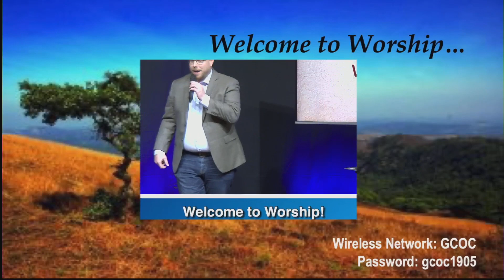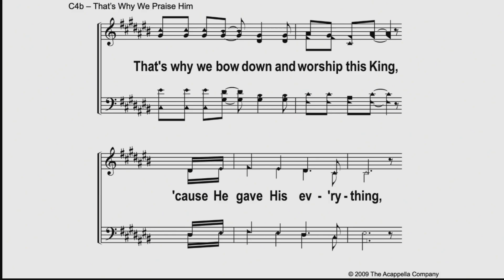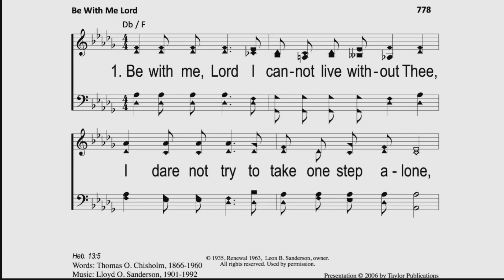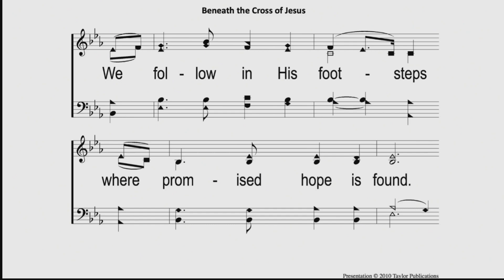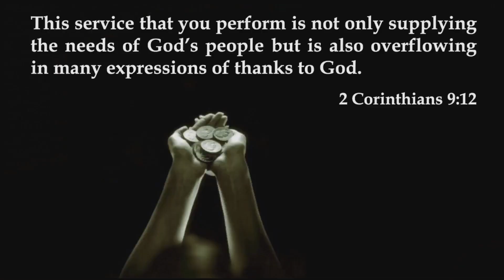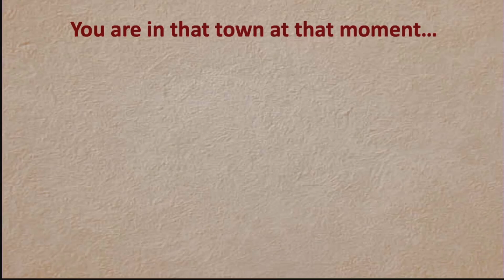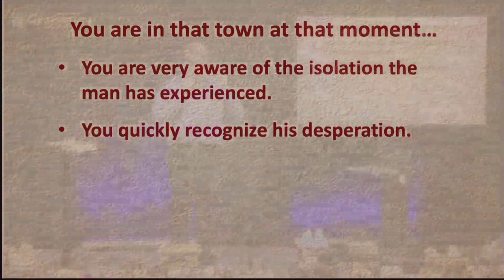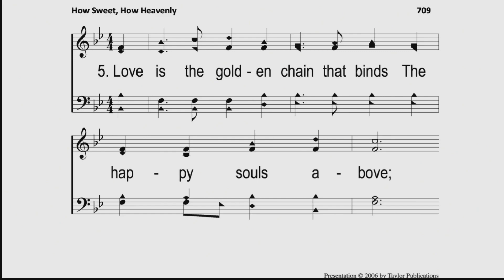GCOC 10:15 Service August 27, 2023